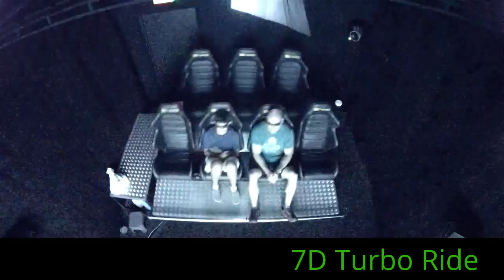7D Turbo Ride at Poughkeepsie Galleria 536